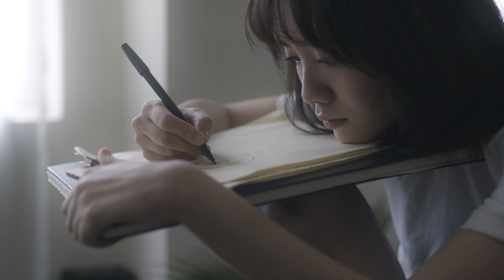(MV) 孤者夢遊— 張蔓姿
​孤者夢遊 — 張蔓姿
監：張蔓姿 / JOYCE CHUNG ​
曲：張蔓姿 ​
詞：張蔓姿​
編：張蔓姿 / JOYCE CHUNG​
Starring Sabrina Cheung Man Sha, Alma Kwok Yi Kwan, Gigi Cheung , Joyce Cheung

Directed by Stephenie Kay
Director Of Photography: Ming Wong
Camera Assistant: Jimmy Kwan
Gaffer: Kyle Kwan
Calligraphy: Chan Oi Ying
Post Production Assistant: Yat Leung
Special thanks ​
Johnny YimStudio​
/Mike / ​ lonelinesscankill ​ /inhimsinteriordesign ​